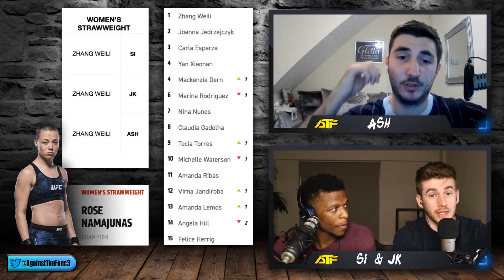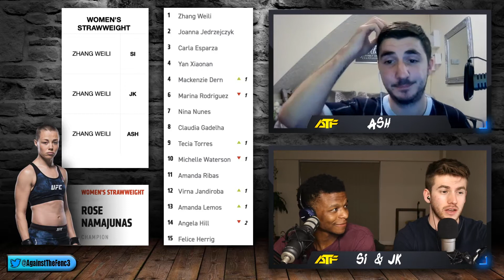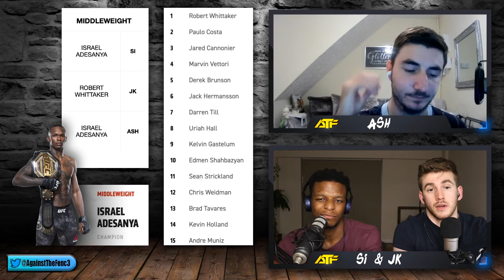REVISITED! End of 2021 UFC Champ Predictions! | Plus Rankings Comparison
Despite not having a UFC event this weekend, here at ATF we want to stay busy. We're giving you a REVISIT of our End of 2021 champion predictions and comparing the rankings from each weight class. WHO WOULD YOU PICK?

Against the Fence is an independent fan channel dedicated to giving fellow UFC fans the full experience. We provide break downs, reactions, news, gossip and more.

Copyright: Thumbnail images belong Getty Images
Thumbnail background by: MisbahIhsan